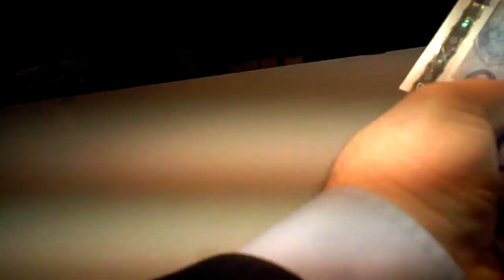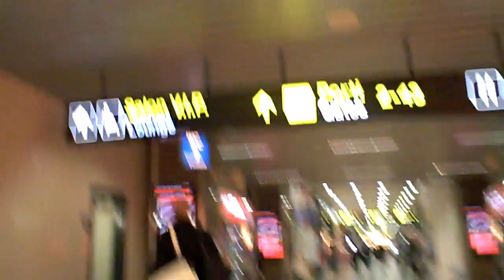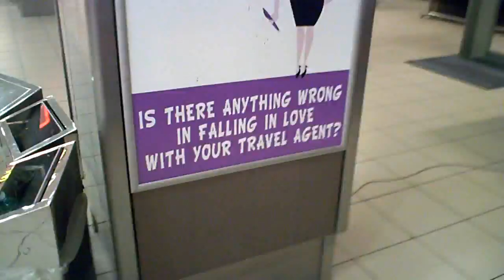Bucharest #17 - A tour of the airport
That's it, we've done the Bucharest series, and now we are at the airport - this is one of two at the airport, which rather irritated me for reasons that may become clear, and so it is the penultimate film in this series. Multumesc!